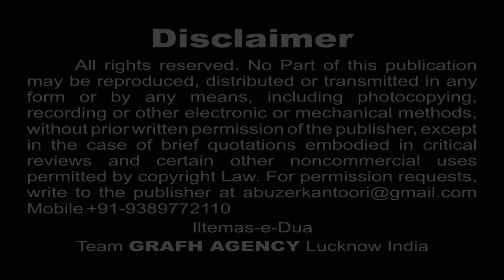Imam Ali Naqi (a.s.) Aur Waqiyat-e-Zindagi | Maulana Abbas Irshad Naqvi | इमाम अली नक़ी अ. स.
इमाम अली नक़ी अ स और वाक़ियात-ए-ज़िन्दगी
Imam Ali Naqi (a.s.) Aur Waqiyat-e-Zindagi
By Maulana Abbas Irshad Naqvi
Global Released & Copyright : GRAFH AGENCY, Lucknow.

Our Branch Office :
GRAFH AGENCY

Cameraman : Rahul Singh Chauhan, Mehdi Haider
Graphic Designer : Murtuza K. Bhurani, Syed Yasir Husain
Production Manager : Mahtab Husain & Mahmood Rizvi
Video Editor : M. Abuzer Kintoori